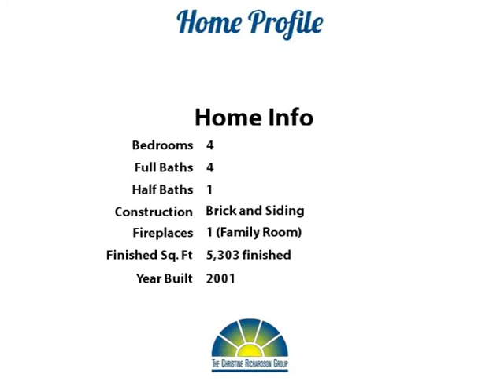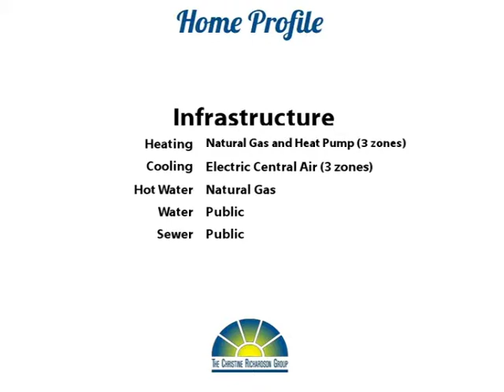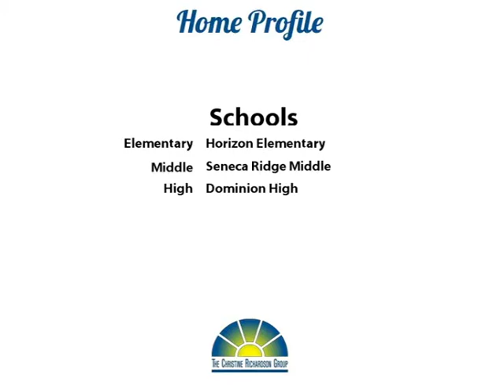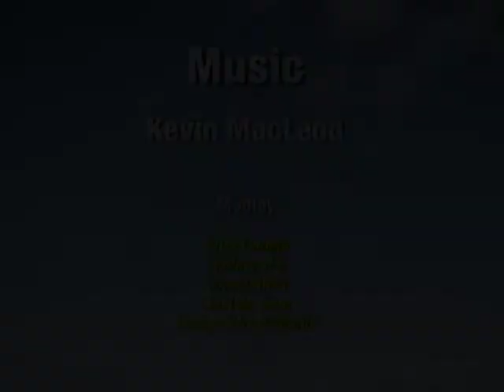On Point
Yoo Hoo Youtubers!  Here's your opportunity to lease a lovely home in the desirable River Crest community! With over 5300 finished square feet and 4 bedrooms and 4.5 baths, this home is extraordinary! You'll love the sunroom extension off the kitchen and family room! A beautiful deck and a stone patio offer ample opportunities to relax, entertain, and dine in the beautiful backyard!  The upstairs features 4 bedrooms and 3 full baths!  The master suite is gigantic! The finished walk-out basement has a wet bar, exercise room, full bath, and even a home theatre room! It's ready for you to just move in and enjoy!

The River Crest community offers so many great amenities - a swimming pool, lots of trails and sidewalks, a park on the Potomac River, and there's even a community swim team! Welcome Home!  Thanks for browsing our listing and don't forget to tell your family and friends about it!